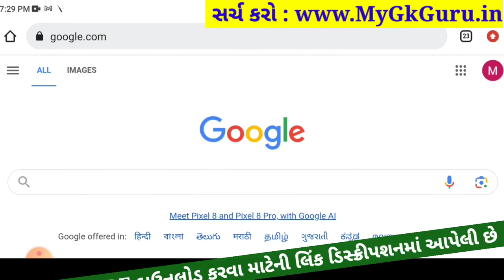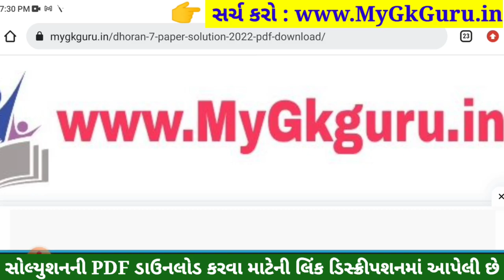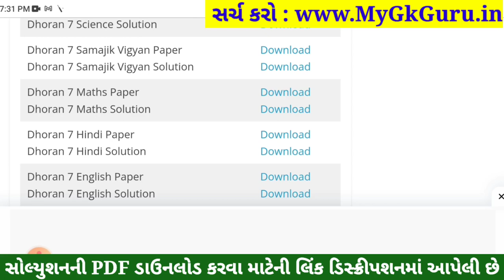💥 Std 7 Maths Paper Solution 2023 80 Marks, Dhoran 7 Ganit Paper Solution 2023 Std 7 Maths, October